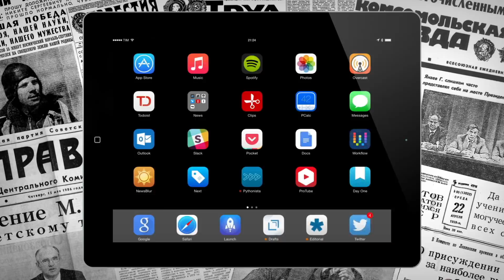один день в NEW YORK. часть 1. VLOG.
Первая часть ВЛОГОВ прогулок по Нью-Йорку! Она приехала и мы поехали! Мимо статуи свободы! На корабле! Опять тут что то надо написать! Не хочу!